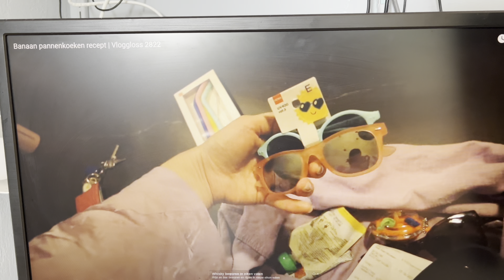Familie verjaardag | DailyJasey #192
Deze vlog is opgenomen op zondag 4 september 2022.

☆ Zakelijke vragen?